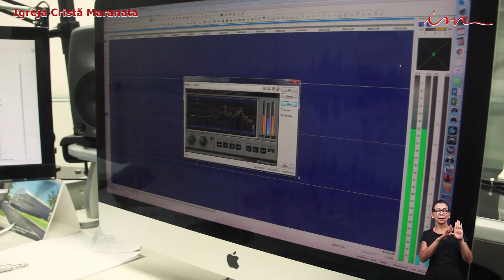ICM - TV Web Maanaim Entrevista - TEMA: Luz para o meu caminho: novo quadro da Rádio Maanaim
O Maanaim Entrevista é um programa da TV Web Maanaim que visa trazer aprofundamentos sobre temas relacionados à Igreja Cristã Maranata.
Nesta edição, o assunto é o novo quadro da rádio Maanaim: “Luz para o meu caminho”. Assista à entrevista com o Lucélia Loureiro, narradora do programa.